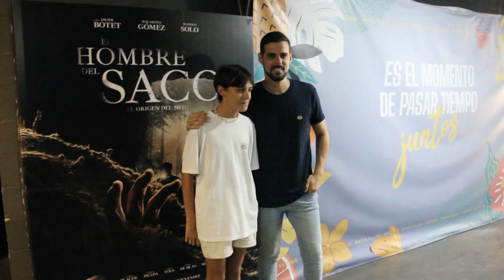El Centro Documental acogerá los cursos de cine e interpretación impartidos por Ángel Gómez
El Centro Documental ‘José Luis Cano’ acogerá del 23 al 31 de agosto cursos de cine e interpretación. Serán impartidos por el director Ángel Gómez, quien ha estrenado hace tan solo unos días en todos los cines de España su última película ‘El hombre del saco’.